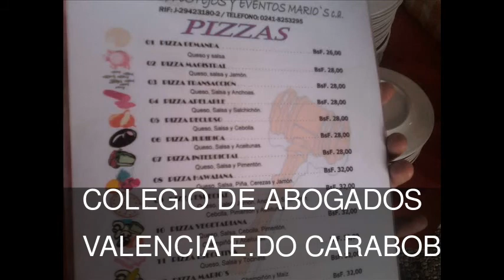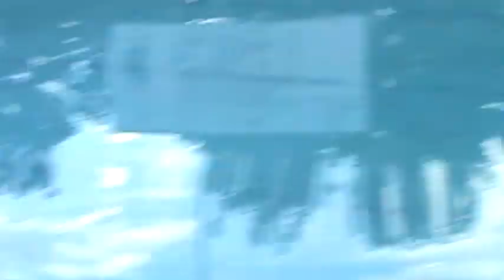EXPERIENCIA VIVENCIAL 2011 (OTRO DOMINGO) - COLEGIO DE ABOGADOS - EXPERIENCIA ULTRA REAL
EXPERIENCIA VIVENCIAL DE LA EXPERIENCIA ULTRA REAL